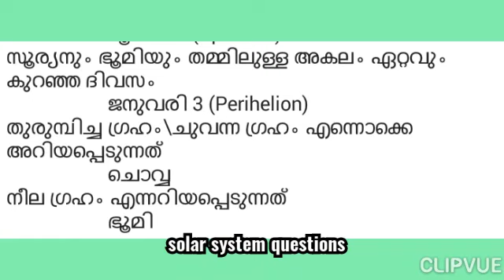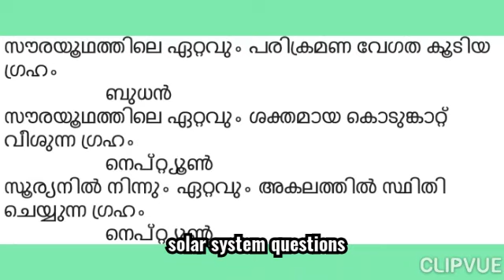Lss&uss / exam solar system questions/ very use ful👍